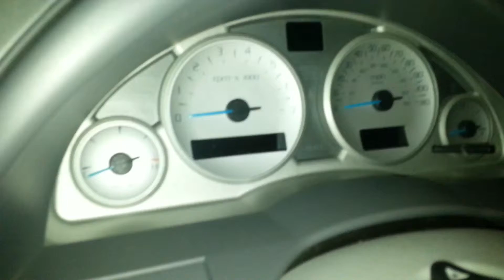Car after Thanksgiving weekend..